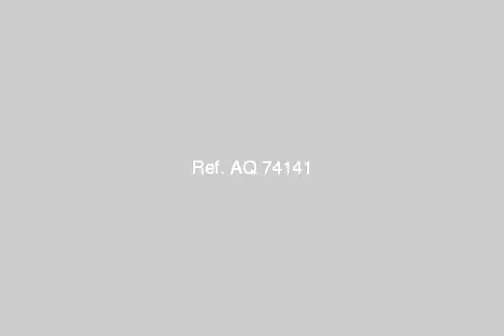Apartment For Sale In 6th Of October Cairo - mlseg.com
- بالحى الرابع 6 اكتوبر - Egypt Real Estate |    Greater Cairo |    6th Of October |     Apartment For Sale